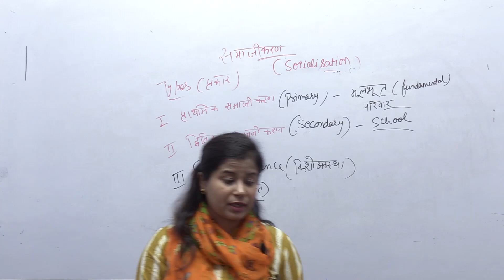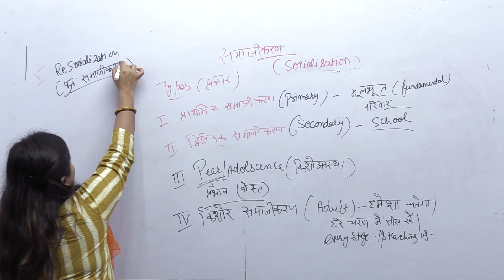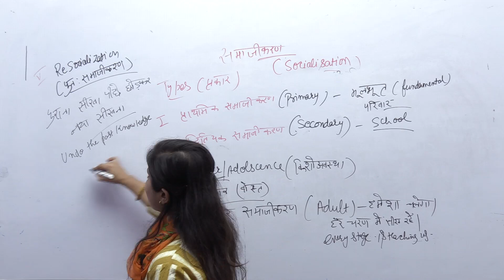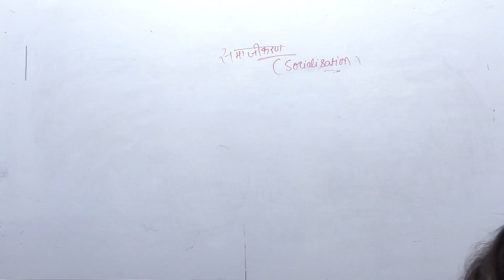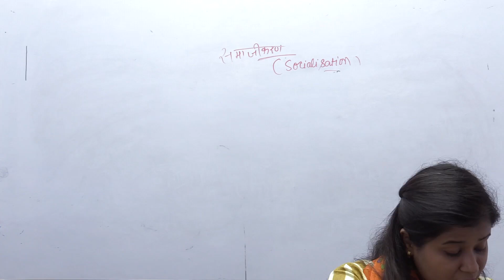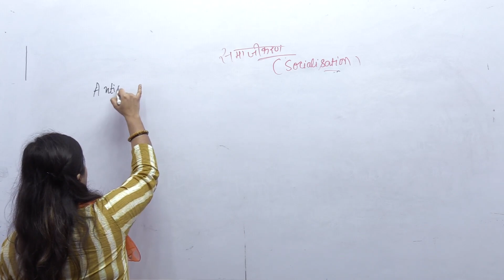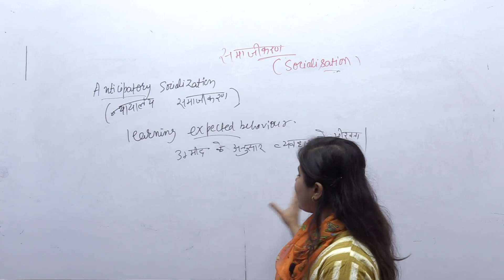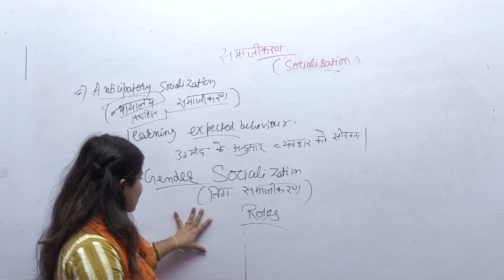UGC NET SOCIOLOGY IMP TOPIC| SOCIALIZATION(Part-2)